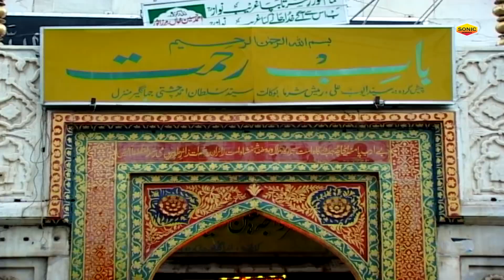दुनिया की बहुत ही बेहतरीन क़व्वाली - Mope Kirpa Karo Maharaj - Aslam Sabri - Ya Garib Nawaz Qawwali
Qawwali : Mope Kirpa Karo Maharaj
Album : Mope Kirpa Karo Maharaj
Singer : Aslam Sabri
Label